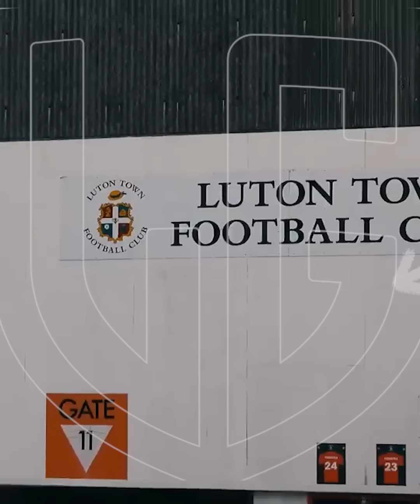La INCREÍBLE historia del NUEVO EQUIPO de la premier ¡Y porq Haaland "NO PUEDE" entrar a su ESTADIO!